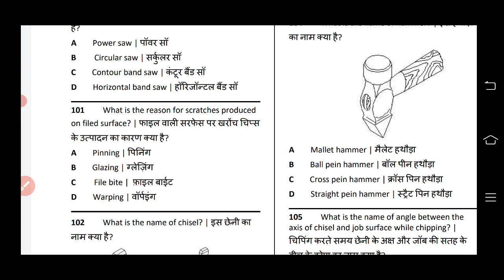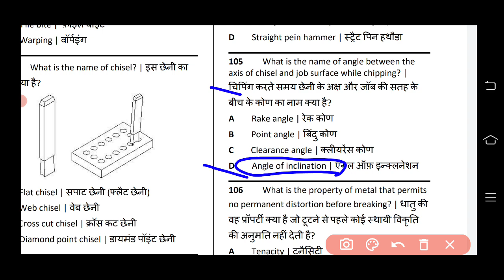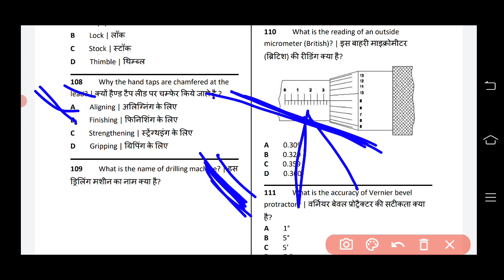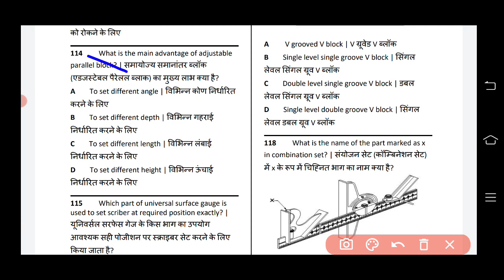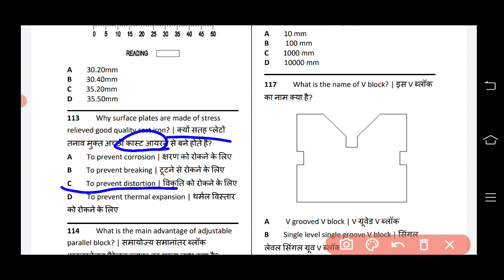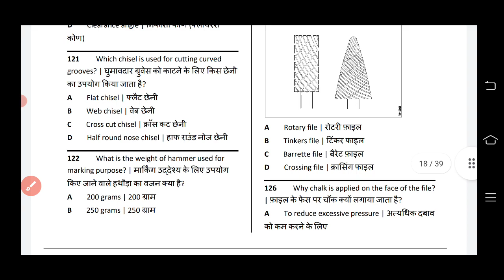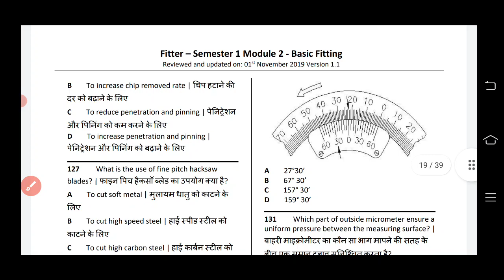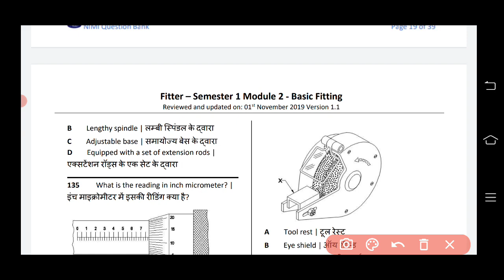Fitter theory 500 MCQ nimmi revision.ckp cits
In a vernier Height Gauge when the touches the work table vernier scale shows zero reading.